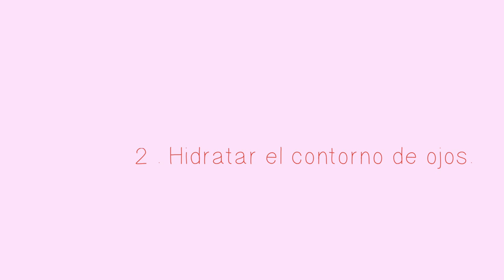HÁBITOS AL MAQUILLARTE QUE DEBERÍAS CAMBIAR!